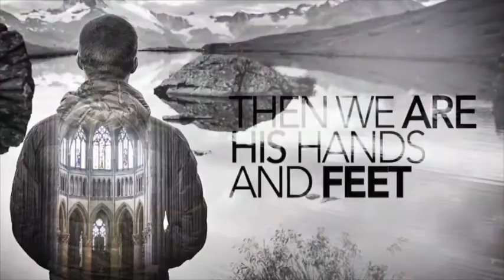When God Throws A Curve Ball (Part #14: Acts 8:1-8; 8:26-40)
Sugar Grove Campus, Pastor Tim Badal
Unfinished (The Book of Acts), Part #14